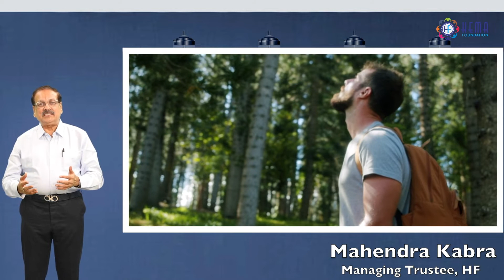Resolution and Gratitude (Determination) By Mr. Mahendra Kabra (Hindi)